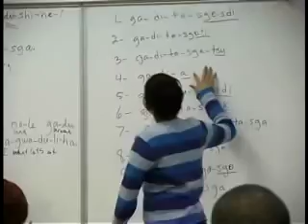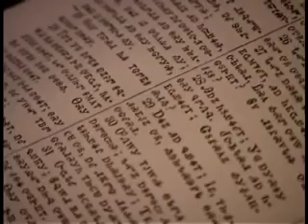The Cherokee language